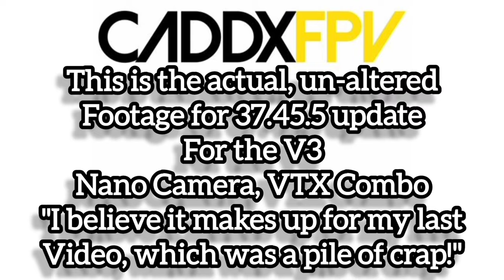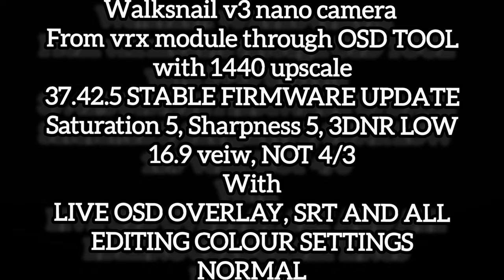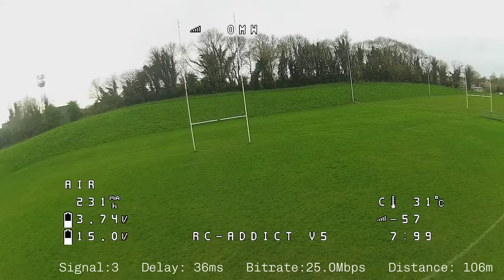Walksnail Avatar True Quality 37.42.5 / V3 Nano Camera & VTX, AOS 3.5" V5, Spoken Commentary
fpvdrone betaflight walksnail skyzone expresslrs Big thanks to @SpaghettiFPV-tg3qh for showing me how to start learning the correct way and getting used to lower ground etc
As always, thanks to @PoodlehawkFPV for all his help!

"SO MY LAST VIDEO WAS TERRIBLE!" WRONG FILTERS ,THANKS TO @Sleeperknot in the comments, for his runcamthumbpro settings for a sunny day!
This, im in love with, the aos 3.5" V5 with caddxfpv walksnail avatar v3 Nano vtx and camera
mamba f740 AIO 8K 8K dshot 600, barometer disabled to save cpu
matek r24d

.GET THE REAL AOS 3.5" PRESET HERE...

please watch this video if you like the TALKING BATTERY TIMER
NEW TO DRONES AND FPV, YOU HAVE ALOT OF LEARNING AND THERE IS ONE MAN ON THE NET THATS KNOWLEDGE IS SECOND TO NONE

Everything FPV

TOP CONTENT FROM MY CHANNEL.

AOS 3.5" V5 X-CELL ANTI VIBRATION WORKS / WALKSNAIL V3 / MAMBA F740 AIO / I LOVE THIS DRONE

UK SHOPS FOR fpvdrone parts and everything fpv drones
HOBBYRC

#dronessavedmylife They can help you too!